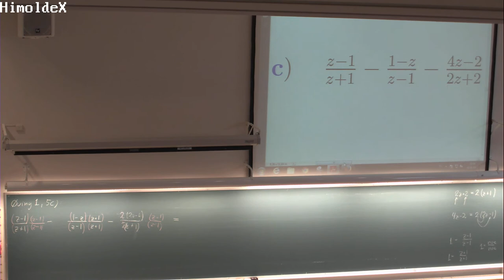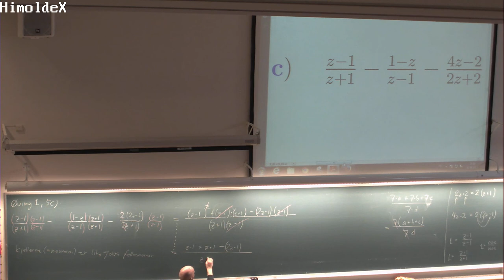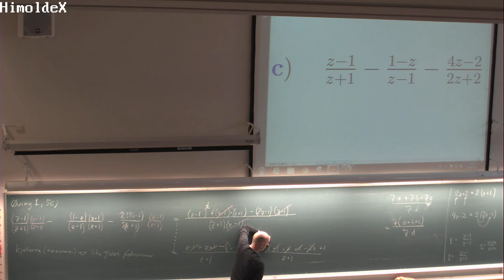110b Øving 1, oppgave 5c, (3. sept. 2013)